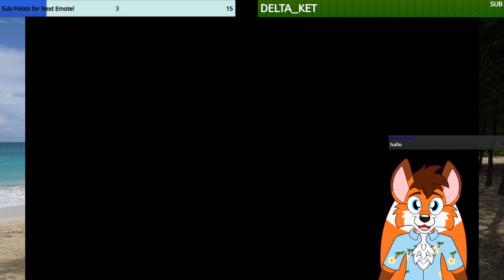The Invicible Velma Dinkley!?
During a Friday Fight Night team up with MattiRatti in MultiVersus, something strange happens. Definitely a bug. If you're watching this, let me know if you're still seeing it or if you remember this glitch!